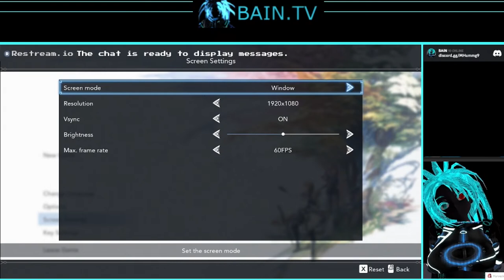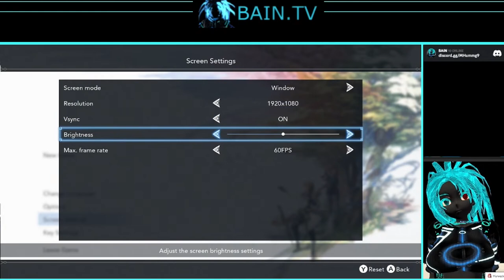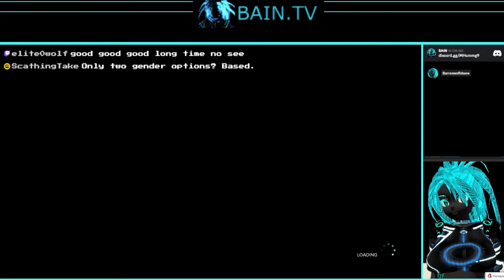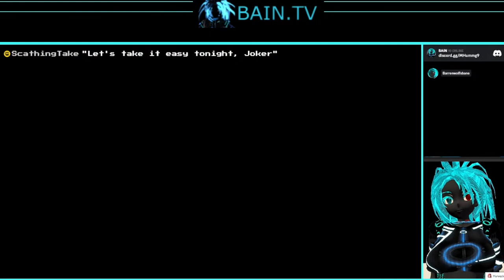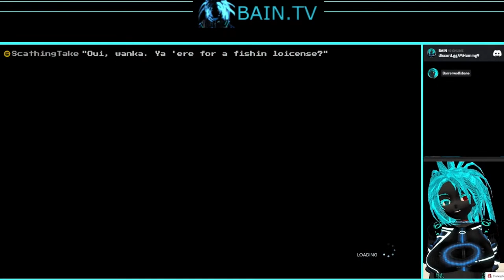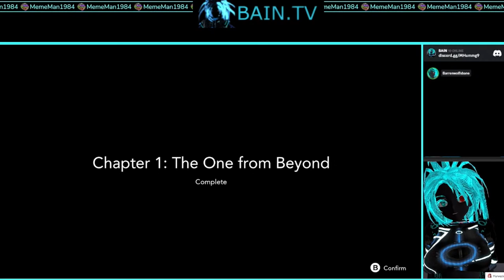Harvestella Playthrough Ep 01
Welcome to BAIN.TV! Entertainment for Humans and A.I.
Broadcasting Gaming Livestreams, Video Entertainment, Call in Chill streams, and news from Barren's A.I. Nation.

Decentralized Livestreams on DLive Protocol using this magnet link
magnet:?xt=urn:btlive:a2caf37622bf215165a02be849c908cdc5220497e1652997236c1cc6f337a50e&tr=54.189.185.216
USDC - 0xE6F1d235e0Ef8AbCDd9719E288106a041c41B6a3
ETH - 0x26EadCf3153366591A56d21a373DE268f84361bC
BTT - TPaVEk55Yzhzo1mtkzC3YQFqHZmw2RtFnC
BTC - 37L6R1BtkCtyawMa4nHpVM3TUv2spc3EBP
MANA - 0x8AE559A905e7783437eCCE51554D98430D0907ad